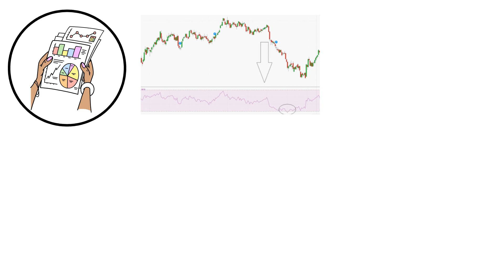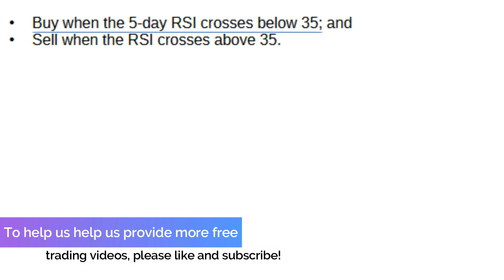How Often Does RSI Stay Oversold for More Than 5 Days?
📊 How Long Does RSI Stay Oversold 📊

Discover how often the RSI stays oversold for more than 5 days! Dive into our analysis of historical data and trading strategies to understand RSI behavior and optimize your trading decisions.

moving average indicators

more compact spacing